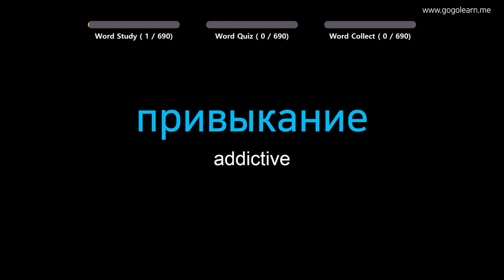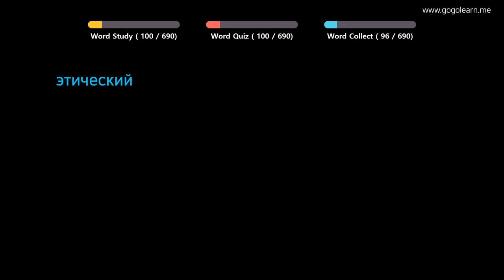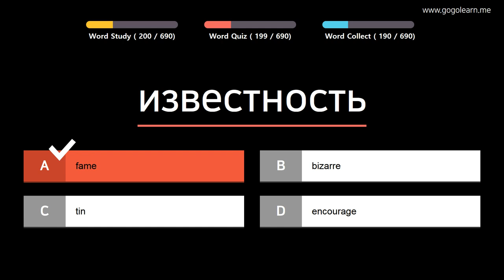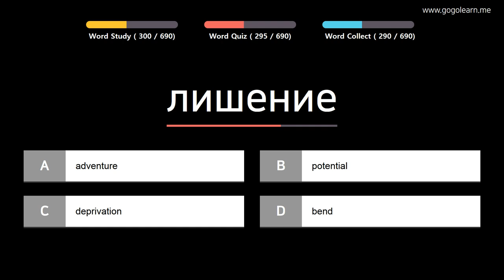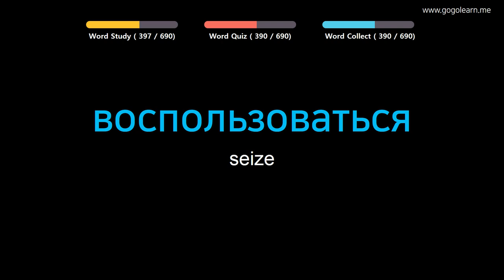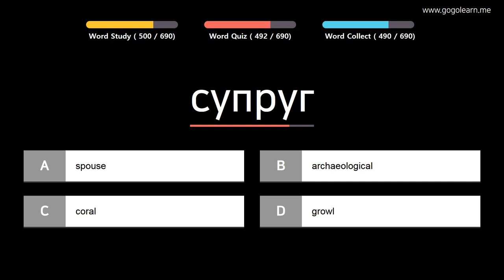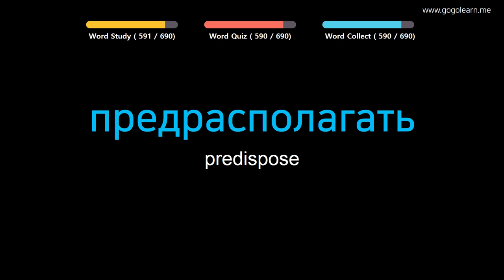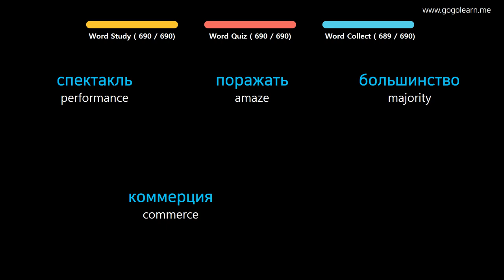Learn Russian | Part 15: Russian Vocabulary Advanced | Goleaen